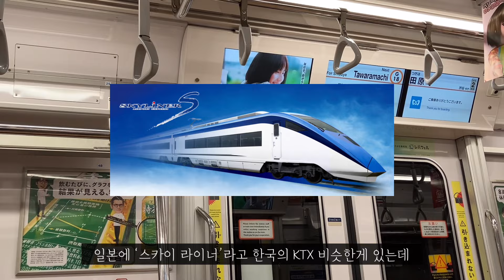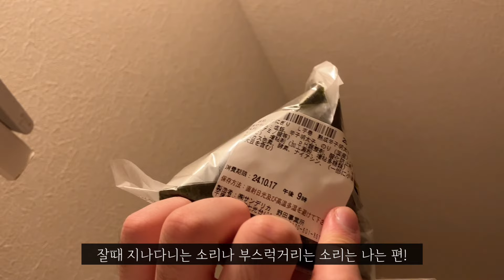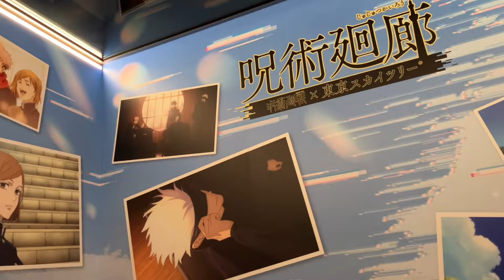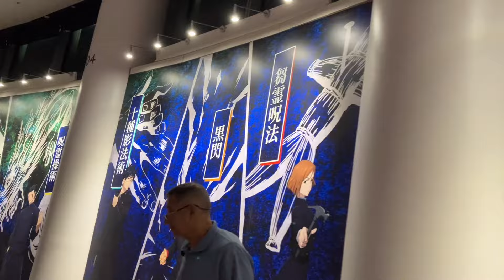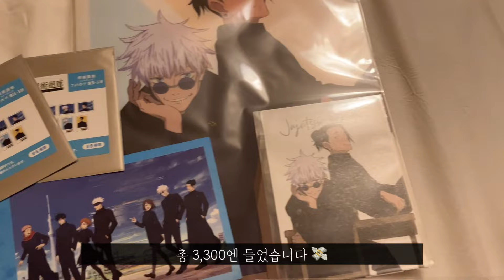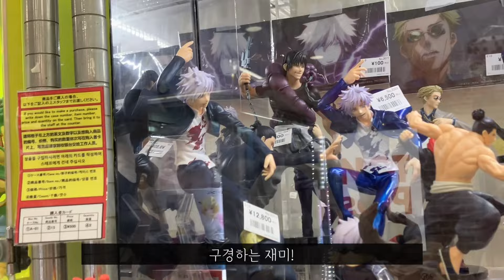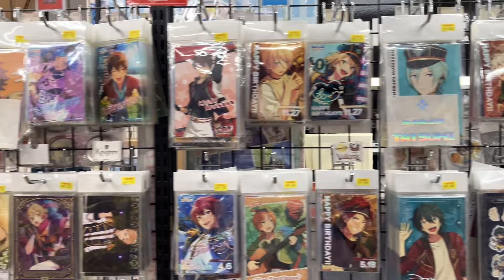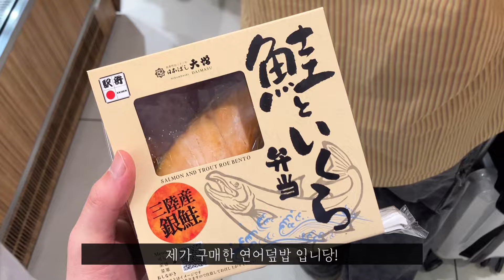오닥구의 일본 퇴사여행 1편 😇 | 아사쿠사 | 센소지 | 도쿄 스카이트리 X 주술회전 콜라보 | 도쿄역 야경 ✨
📷 : iPhone se3